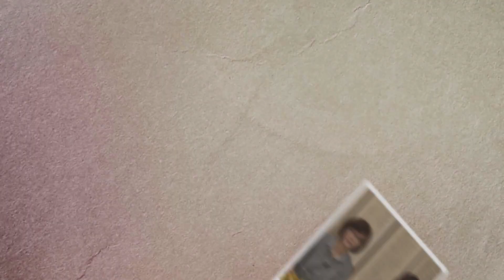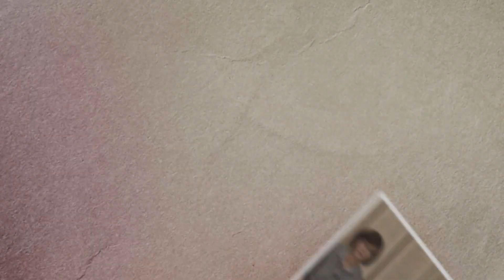몸은 비록 죄인되어 갇혀 있어도...상3회...인생에서의 마지막 편지가 될 줄은... (전교사 선정혜)